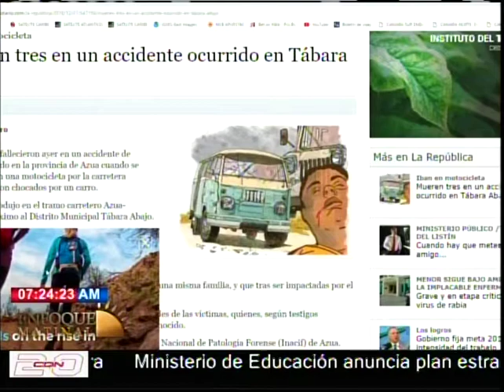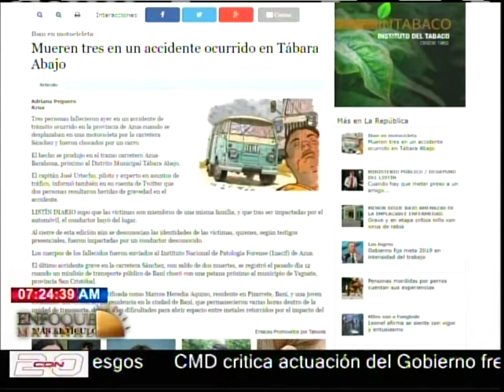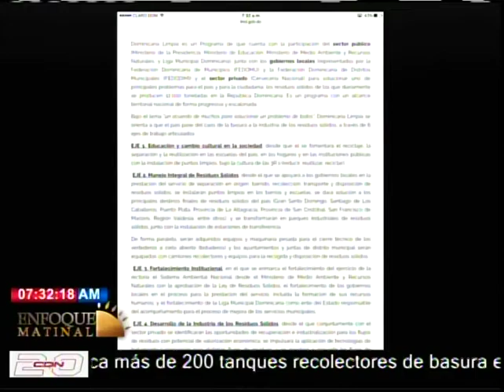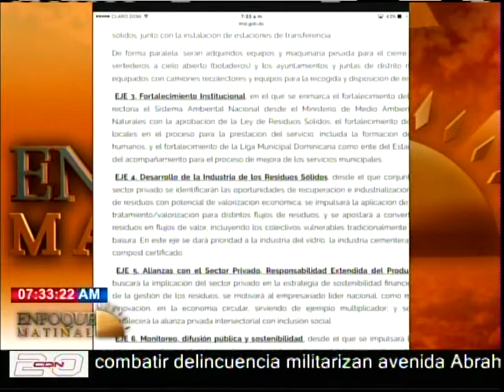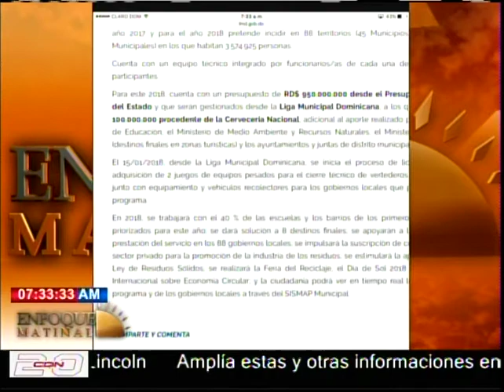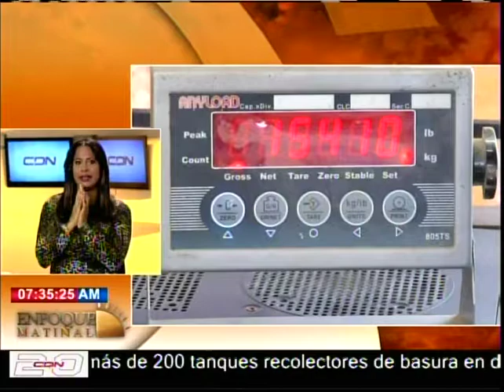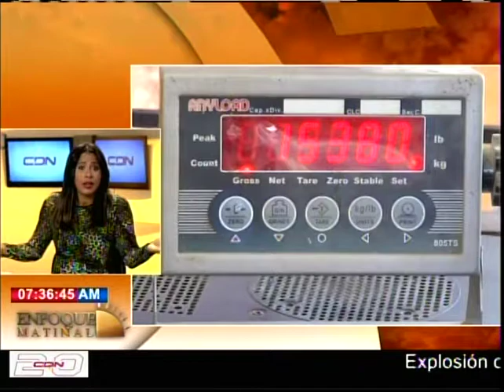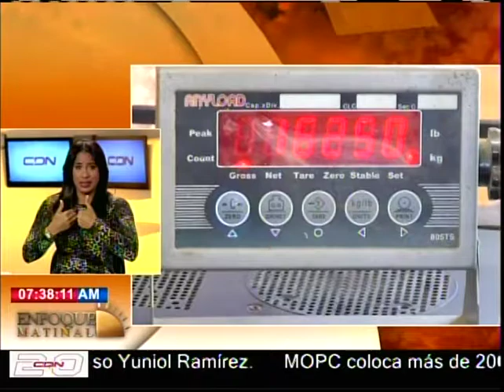Programa Enfoque Matinal jueves 27 de diciembre del 2018